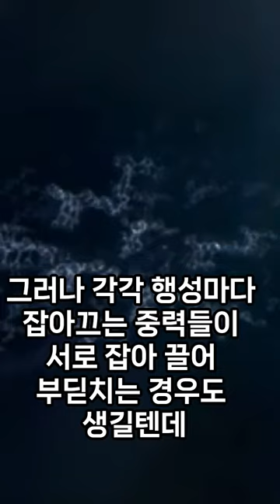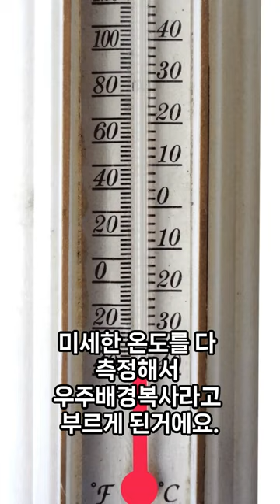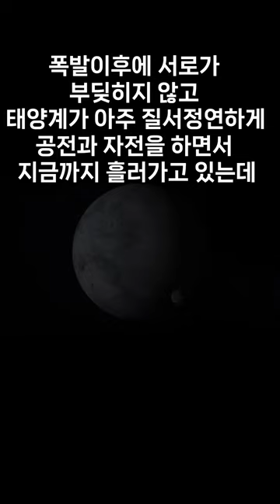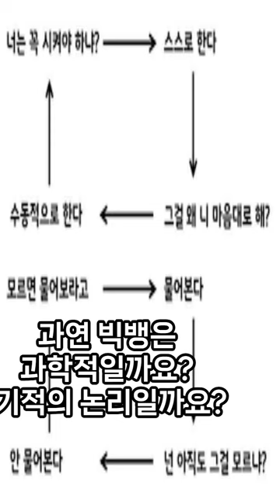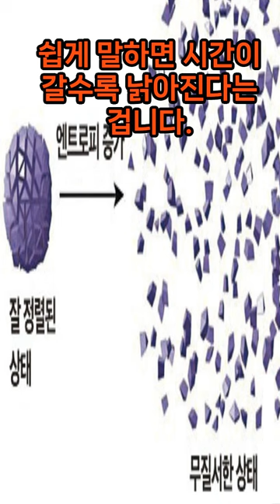빅뱅과 창조의 그논란을 이것으로 종결합니다. 빅뱅의 오류, 과학적 사실로 이야기 해봅니다.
빅뱅에 대한 오류를 1분미만의 쇼츠로 제작했던 컨텐츠를 종합본으로 만들어보았습니다.
시간순삭보장.
1. 빅뱅의 에너지가 어디서 부터 왔는지 증명실패
2. 질서 정연한 4개의 힘의 균형이 우연한 폭팔 한번에 가능한가? 증명불가
3. 열역학 제 1법칙 위배가 되버린 빅뱅설
4. 열역학 제 2법칙을 뒤집어버린 빅뱅설
그렇다면 과연 빅뱅설은 과학인가? 신화인가?